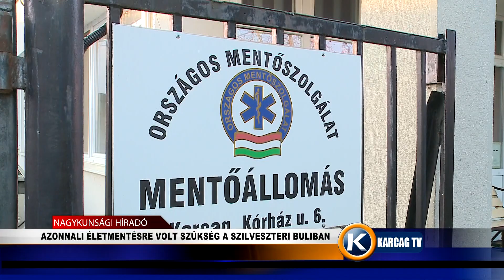Nagykunsági Híradó 20230109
- ISTENTISZTELET
- MEGNŐTT AZ ÉTTERMEK FORGALMA AZ ÜNNEPEK ALATT
- AZONNALI ÉLETMENTÉSRE VOLT SZÜKSÉG A SZILVESZTERI BULIBAN
- TÁMOGATÁST KAPNAK A TELEPÜLÉSEK